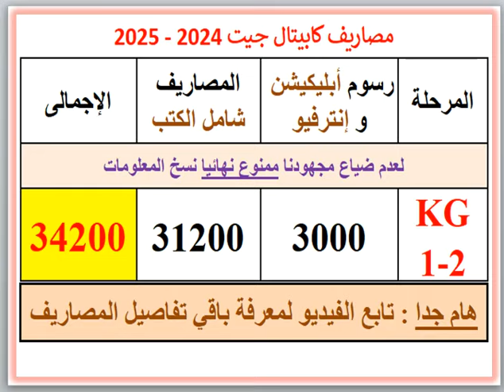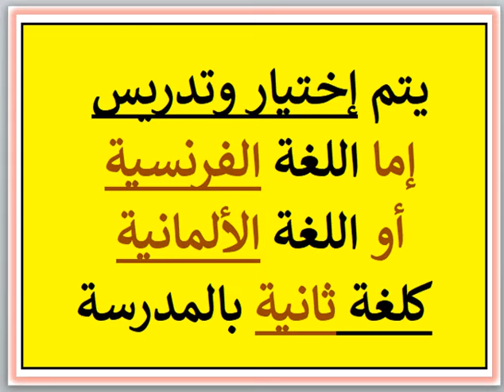مصاريف ومعلومات عن مدرسة كابيتال جيت (التجمع الخامس - القاهرة) 2024 - 2025 Capital Gate School Fees